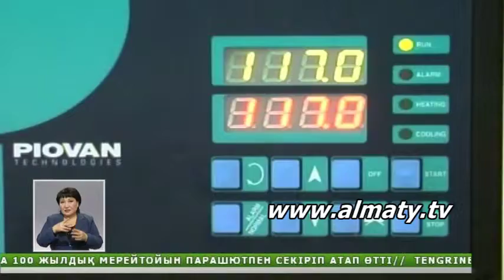Алматы қаласы кәсіпкерлер палатасының жанынан жастар қанаты құрылмақ